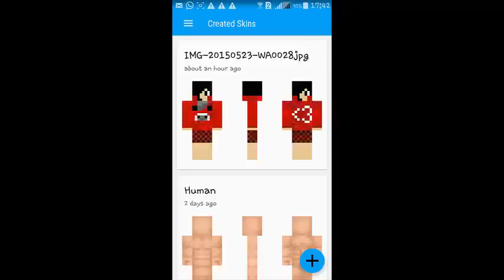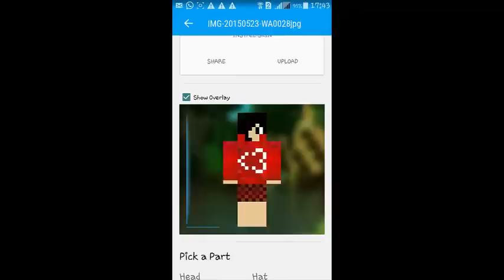Visão em 2ª pessoa Minecraft PE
😇Bem vindos a mais um video😇

√ Bora Deixar Aquele Like Gstzo 😝
~ 40 Likes?

×Comenta OtoNivi :3 ?

🔊Links Necessários🔊

# Servers Pra MCPE 0.11.0 #
•Beta 1: beta1.lbsg.net:19132
•Beta 2: beta2.lbsg.net:19132
•Beta 3: beta2.lbsg.net:19132
E vai ate o cinco :3

✏ Skype: oziasjunior2013
(Chama em algum desses pra nois conversar =D)

📋Parceiros📋
Null

× Se Leu ate aqui Ponha nos comentários RegrasBanana :3 assim eu saberei quem leu ate aqui u-u ×0× Abraços :) ×